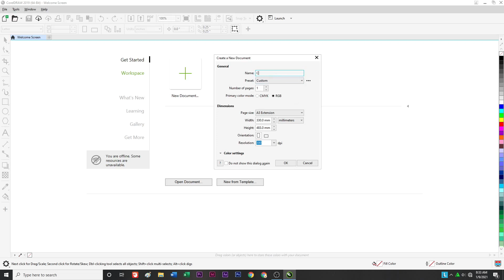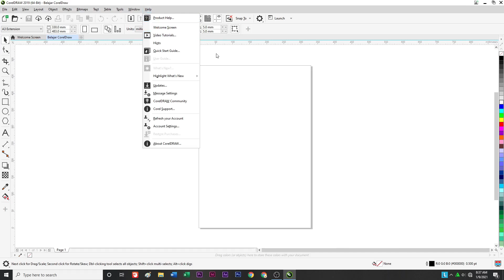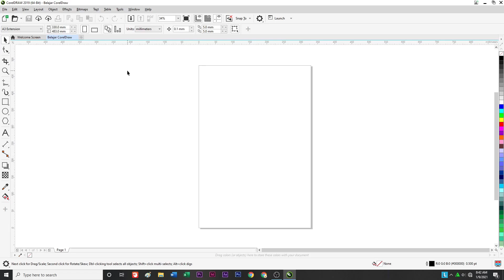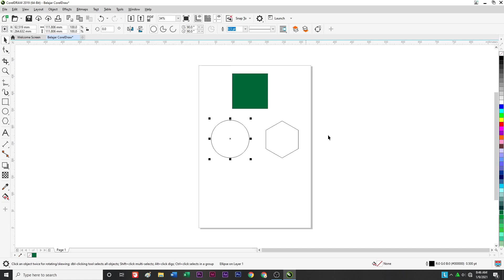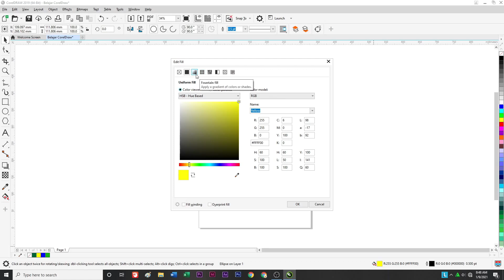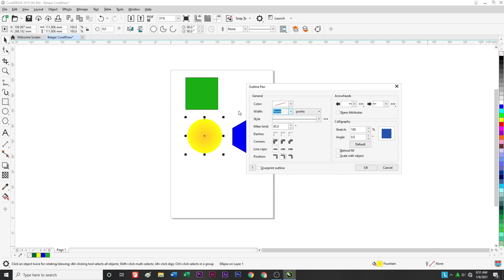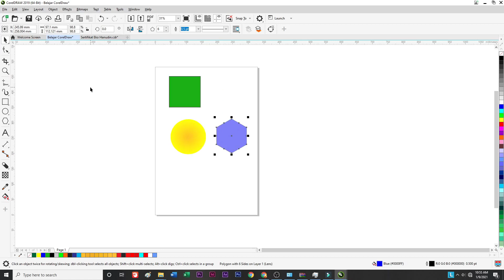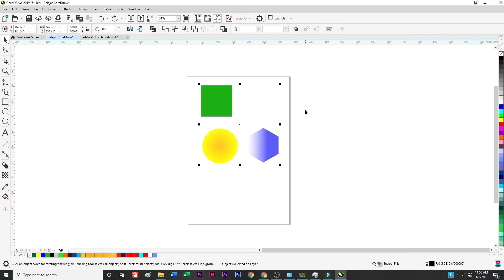ICT - Tutorial Coreldraw 2 (KL211)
Tutorial menggunakan aplikasi CorelDRAW untuk praktikum matakuliah Information and Communication Technology (ICT), Program Studi Agroteknologi, Fakultas Pertanian, Universitas Muhammadiyah Yogyakarta.